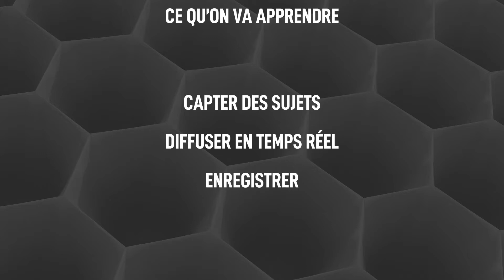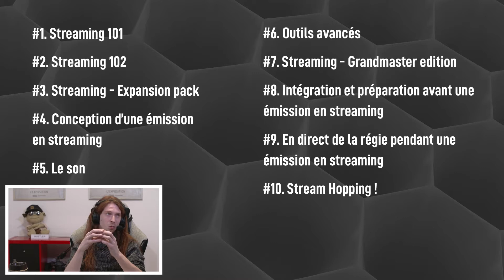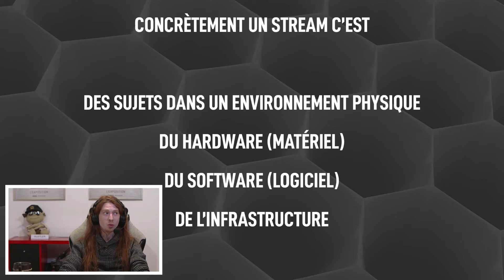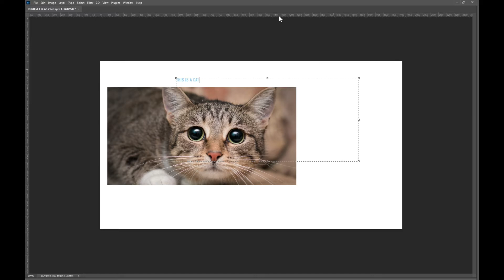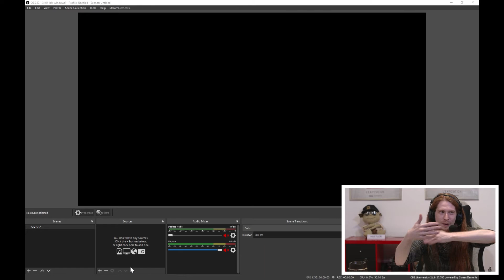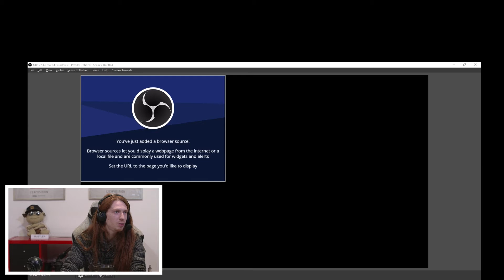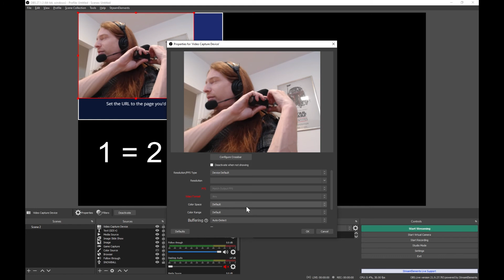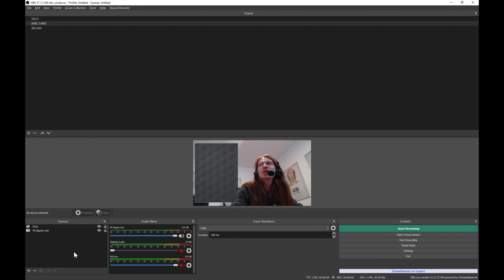Formation Streaming : De Zéro à Héros - Épisode 01 ... Streaming 101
Formation Streaming : De Zéro à Héros - 1 / 10
But de la formation. C'est quoi du streaming? Écosystème. Inputs & Outputs. Introduction à OBS. Interface OBS. Layers, transparence & groupes. Scènes. Sources.